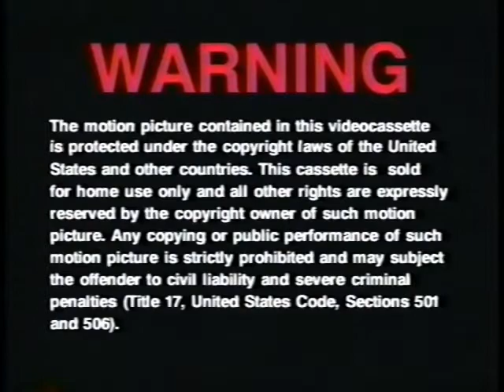Opening to The Despicable Me Movie 1994 VHS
MCA/Universal Home Video VHS 1994

1. FBI warning screen
2. MCA/Universal Home Video logo
3. 1963 Universal Pictures logo